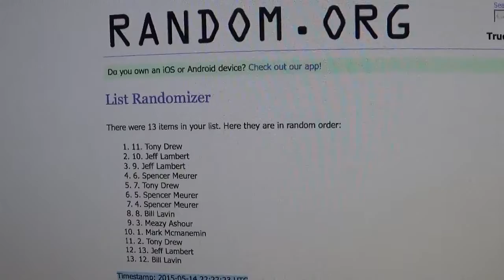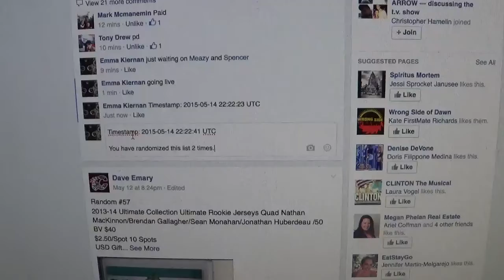Tarasenko Rookie Ticket Auto Random #2 - 05/14/15